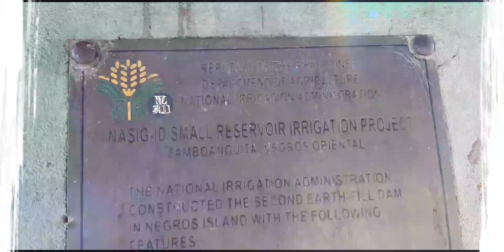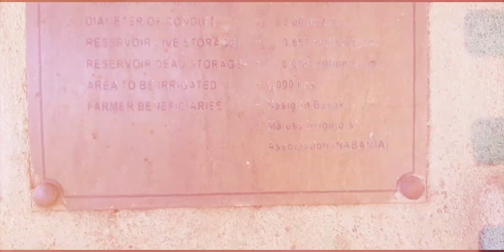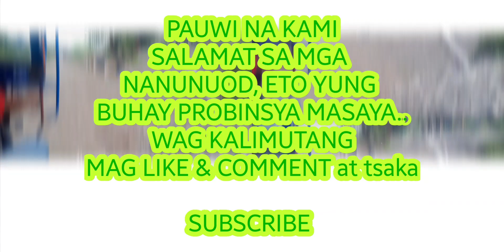NASIG-ID RESERVOIR DAM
Dumaguete Negros Oriental the "Gentle People City"